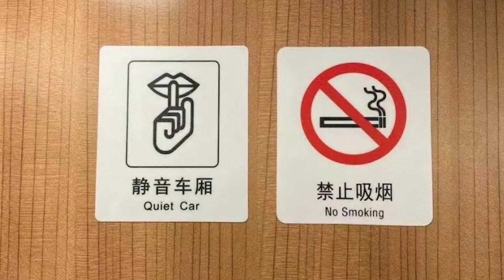王众一委员：新形势下做好中国式现代化的国际传播